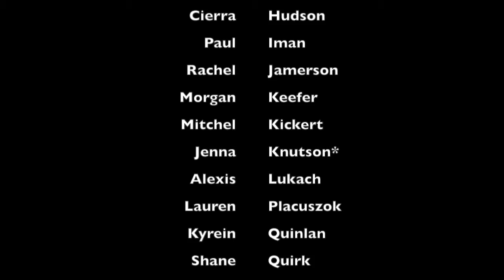Grass Lake School 2014 Graduation